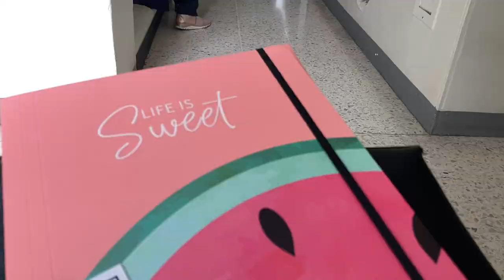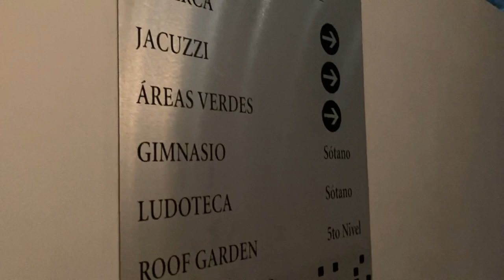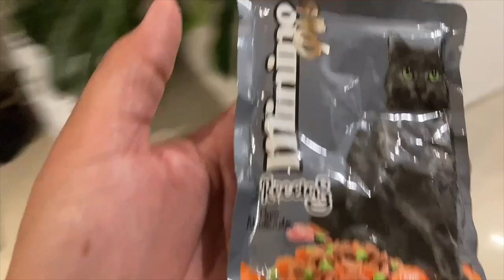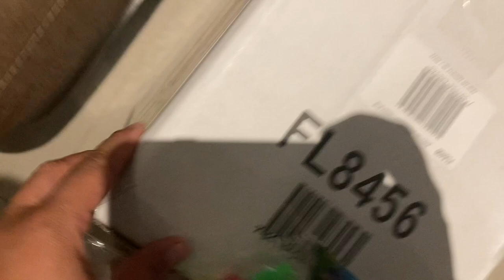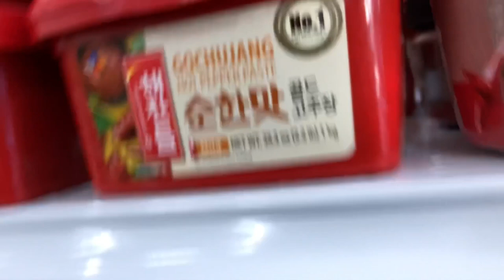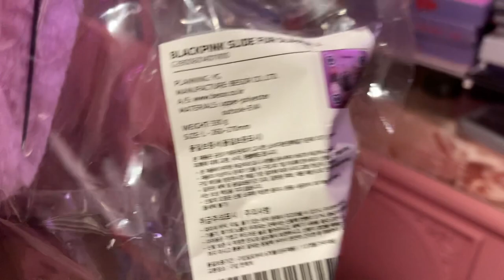Vlogmas "semanal" 07 al 12 de Diciembre ♥